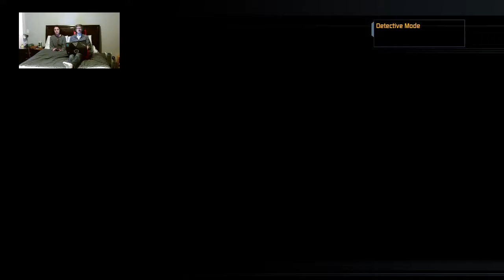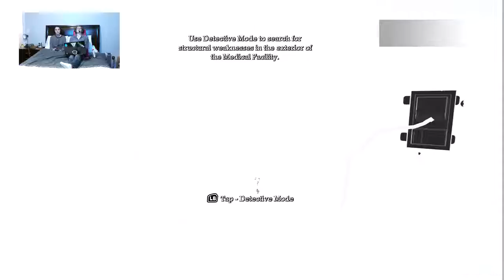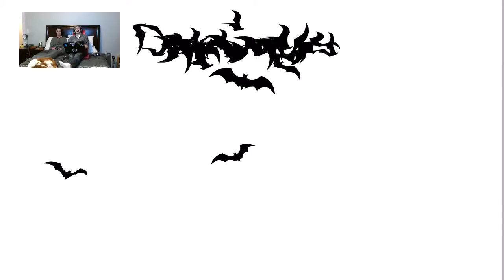KENNA plays Return to Arkham ep. 2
Kenna and Colton play the newly remastered return to arkham -- Watch live